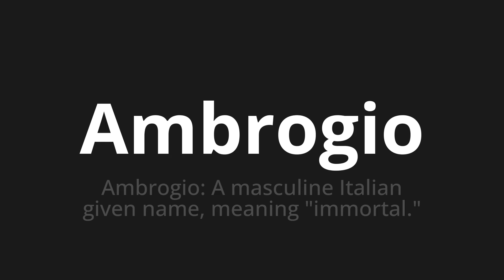How to pronounce Ambrogio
Master the Pronunciation of 'Ambrogio Which Means Ambrogio' - which means : Ambrogio: A Masculine Italian Given Name, Meaning "Immortal." 📝 with @PizzaPronunciation 🎓🗣️ - [Your Guide to Italian]

Learn to pronounce 'Ambrogio' perfectly in Italian with our easy and engaging tutorial by @PizzaPronunciation! 📖📽️ In this comprehensive video, we provide you with native speaker examples 🗣️👂 and phonetic breakdowns 🎵 to ensure you get the pronunciation just right.

How to say Ambrogio in Italian